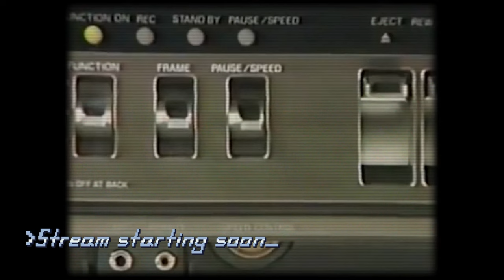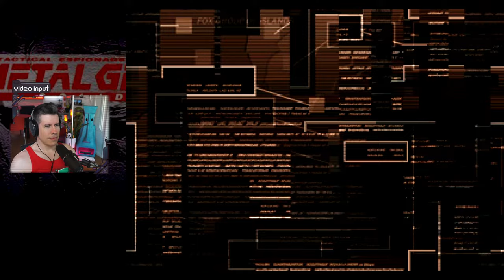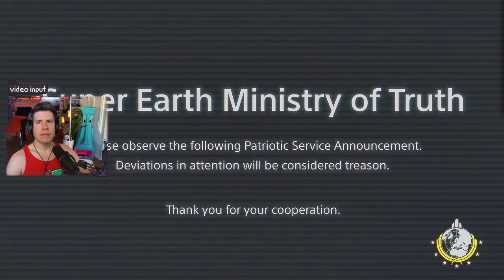Diving for Democracy /w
We out here streamin'